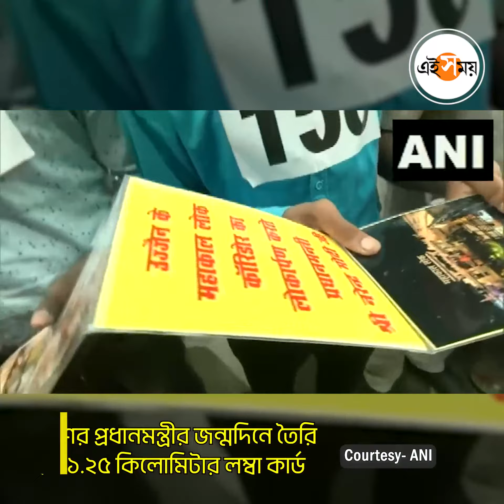Narendra Modi Birthday : প্রধানমন্ত্রীর জন্মদিনে ১ কিলোমিটার লম্বা কার্ড | Lucknow | Ei Samay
দেশের বিভিন্ন প্রান্তে পালিত হচ্ছে প্রধানমন্ত্রী নরেন্দ্র মোদীর জন্মদিন। মোদীর ৭৩ তম জন্মদিন পালনে অনেকে অনেক কিছু বানাচ্ছেন। তেমনি এক খবরে শিরোনামে উঠে এল। দেশের প্রধানমন্ত্রীর জন্মদিনে তৈরি হল ১.২৫ লম্বা কার্ড। বিশেষভাবে সক্ষমরা তৈরি করেছেন এই কার্ড।  উত্তরপ্রদেশের লখনউ-এ দেখা গেল এমনই ছবি। আপনাদের জন্য রইলো সেই ভিডিয়ো। দেশ হোক বিদেশ কিংবা রাজ্য, রাজনীতি থেকে খেলা, বিনোদন সহ আরও নানান খবরে নিজেদের প্রতি মুহূর্তে আপডেটেড রাখতে আপনাদের নজর থাকুক এই সময় ডিজিটালে। Watch The Bengali Video.